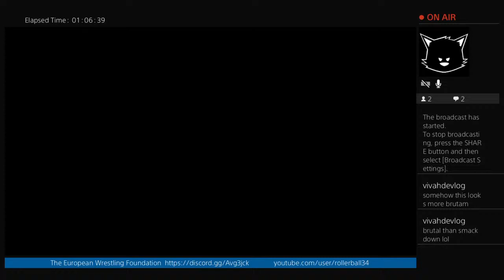The European Wrestling Foundation Presents,Adrenaline!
There has never been a better time to join the European Wrestling Foundation!
The EWF is an online wrestling promotion and we are able to offer the following attractions when you join:-
Role system allowing you to progress from a Developmental Contract to a main event EWF superstar.
Three ways to roleplay audio, social media, and traditional written roleplays
Two weekly branded shows every weekend Adrenaline and Main Event. We have regular bi monthly pay per views.
Arguably the best wrestling simulated platform on the market the WWE2k series for show results.
A friendly, humourous and welcoming community on Discord.